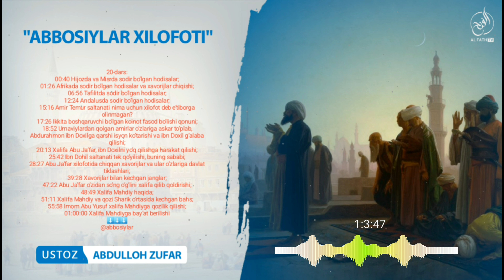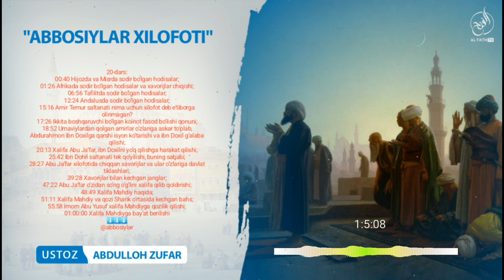20-Дарс: Абу Жаъфар ўзидан сўнг ўғлини халифа қилиб қолдириши? Шайх Абдуллоҳ Зуфар Ҳафизаҳуллоҳ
"Аббосийлар хилофоти"
20-дарс:

00:40 Ҳижозда ва Мисрда содир бўлган ҳодисалар?
01:26 Африкада содир бўлган ҳодисалар ва хаворижлар чиқиши?
06:56 Тафилитда содир бўлган ҳодисалар?
12: 24 Андалусда содир бўлган ҳодисалар?
15:16 Амир Темур салтанати нима учун хилофот деб эътиборга олинмаган?
17:26 Иккита бошқарувчи бўлган коинот фасод бўлиши қонуни?
18:52 Умавийлардан қолган амирлар ўзларига аскар тўплаб,  Абдураҳмон ибн Дохилга қарши исён кўтариши ва ибн Дохил ғалаба қилиши?
20:13 Халифа Абу Жаъфар,  ибн Дохилни йўқ қилишга ҳаракат қилиши?
25:42 Ибн Доҳил салтанати тек қўйилиши,  бунинг сабаби?
28:27 Абу Жаъфар хилофотида чиққан хаворижлар ва улар ўзларига давлат тиклашлари?
39:28 Хаворижлар билан кечган жанглар?
47:22 Абу Жаъфар ўзидан сўнг ўғлини халифа қилиб қолдириши?
48:49 Халифа Маҳдий ҳақида?
51:11 Халифа Маҳдий ва қози Чарик ўртасида кечган баҳс?
55:58 Имом Абу Юсуф халифа Маҳдийга қозилик қилиши?
01:00:00 Халифа Маҳдийга байъат берилиши

1. Mustalah hadis:
26 dars.

2. Sahih buxoriy va muslimda bo'lmagan barcha sahih hadislar musnad to'plami
103 dars .

3. Usul e'tiqodi ahli sunna val-jamoa (lalikaiy)
145  dars .

4.Usulul-fiqh.
73 dars .

5. Al-uzru  biljahl :
60  dars .

6. Hukm :
45  dars

7. Namoz hukmi :
39 dars .

8. Talbisi iblis :
54  dars .

9. Rof'ul-malam :
12  dars .

10. Islomni buzuvchilar :
35  dars .

11. Tavhid darsi :
93  dars .

12. Ayollar darslari :
33 dars .

13. Aqiydatul vositiyya :
40  dars .

14. Foyda va qoidalar

15. Addurus fil kitman
10 dars

16. Tafsir darslari:
21, 22, 23, 24, 25, 26, 27 ,28, 29, 30-juzlar

17. Fiqhul AVLAVIYYAT :
63  dars

18. Nusrat va Tamkin:
83  dars

19. Adabul mufrod :
216  dars

20. Uhdud qissasi:
27 dars

21. Qiyomat alomatlari
46 dars

22. Usulut tafsir:
66 dars

23. Ahkom hadislari:
200 dars

24. Dard va davo :
78  dars

25. Qurʼon qissalari:
187 dars

26. Muslima ayol ahkomlari:
60  dars.

27. Himmat
9 dars.

28. Ibn Moja
400 dars

29. Latoif
52 dars

30. Olim Va Mutaʼallim
31 dars

31. Soydul Xotir
102  dars

32. Ibn Javziy Ayollar kitobi
37  dars

33. Suhbat va Majlis odoblari:
24 dars.

34. Nafs fiqhi 92 dars

35. Fiqhi qoidalar 58 dars

38.Abbosiylar siyrati (navbatda) 86 dars.

39. Mamluklar va mug'ullar siyrati (navbatda)
(24 dars)

40.Ayollar ahkomlari 151 dars.

41. Din va dunyo odobi  77 dars.

42. Sunanu nasoiy sharhi: (davom etmoqda)

43. Konstitutsiya islom ko'zoynagida. (21 dars)

44. Usmoniylar tarixi (navbatda) 58 dars.

45. Islomiy hukm asoslari. (Navbatda) 25 dars.

46. Iroq tarixi. (Navbatda) 13 dars.